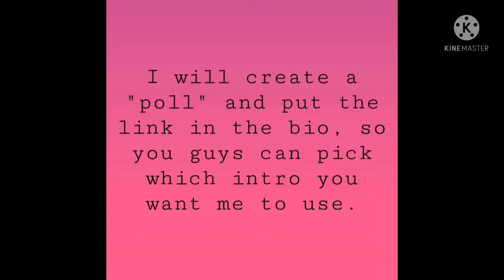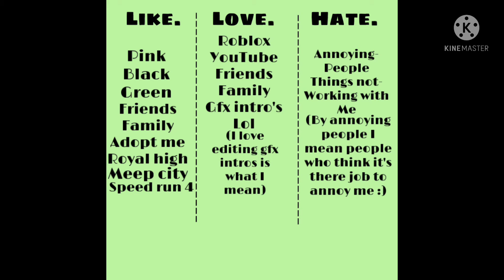New updates + get to know me!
Thank you guys so much for voting, Love ya!